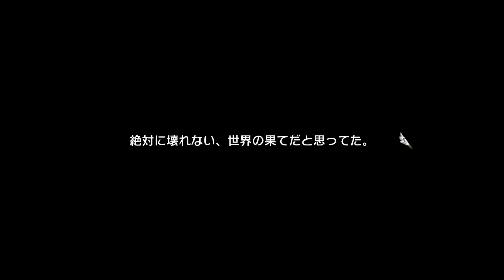【サモンナイト6】第5章『妄執の囚われ人』クリアでラージュ編一旦終了！part13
これでラージュ編はクリアで、次からアム編に入っていきます！

PS4版『サモンナイト6 失われた境界たち』のプレイ動画になります

主人公:ラージュ
相棒:パッチ
仲間:マグナ、カイル、アメル、アティ、ルヴァイド、ハサハ、クラレット